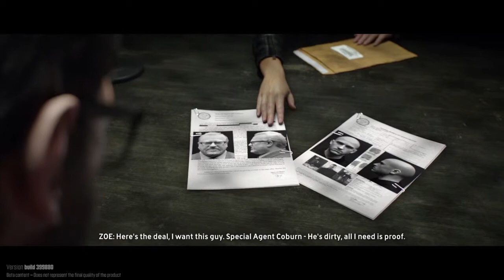The Crew | Beta Walkthrough part 2 Ps4 Cool No Commentary Gameplay (HD)